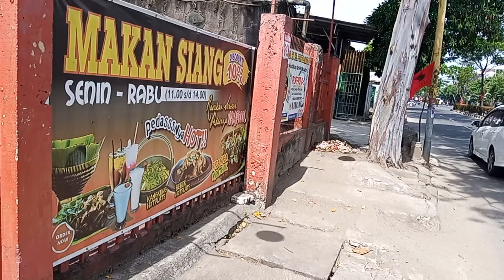Belajar Melukis waktu Arisan Ibu-ibu ?? emang bisa ?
melukis bareng anak-anak saat ibu-ibu nya arisan